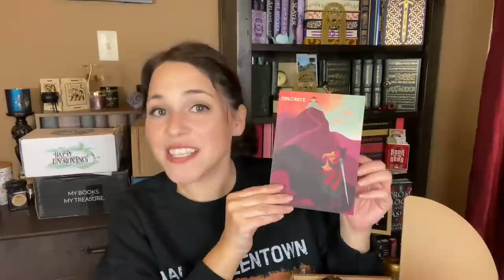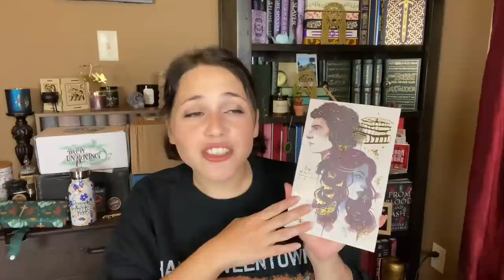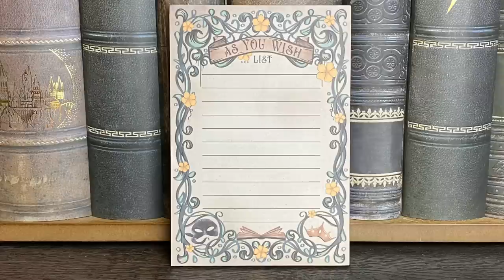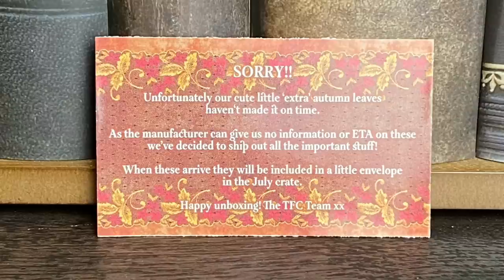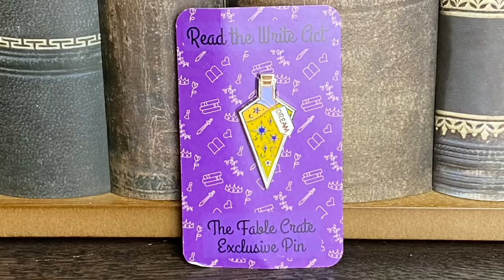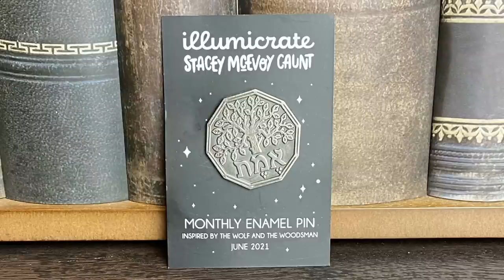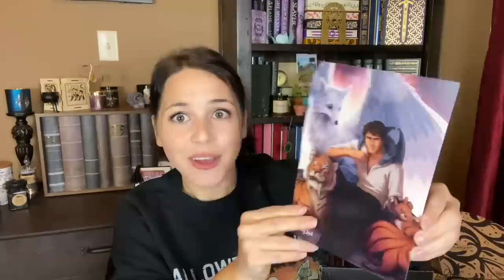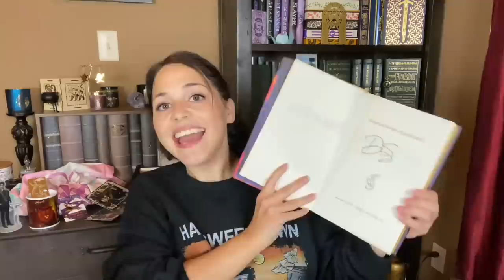ULTIMATE BOOK BOX BATTLE | OwlCrate Vs. LitJoy Crate Vs. Fable Crate Vs. Illumicrate Vs. FairyLoot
Hey guys!! It is time for another ULTIMATE Book Box Battle!! We actually have 5 YA Book Box Subscriptions vying for the win this month! Plus a brand new box entering the ring…The Fable Crate which is a brand new Australian YA Subscription Box. Plus LitJoy Crate is back into the battle ring! As always, I would love to hear from y’all in the comments down below! Do you agree with my winner this month? And what did y’all think of all the boxes overall?

PLUS if you guys haven’t already heard…Me and Leanda have created a new Harry Potter Inspired Readathon based on The Triwizard Tournament…The Triwizardathon!! If you are interested in joining make sure you check out my recent video revealing The Guidebook!!